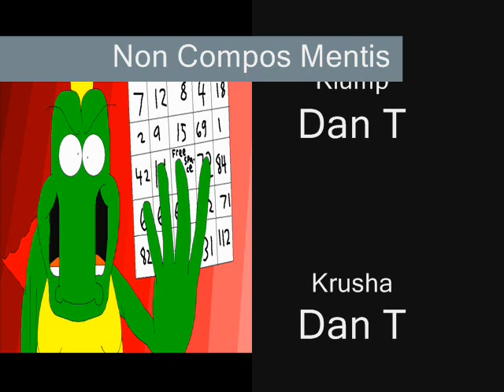K&K 101 - Non Compos Mentis Checkers